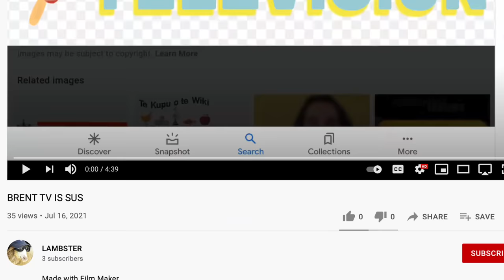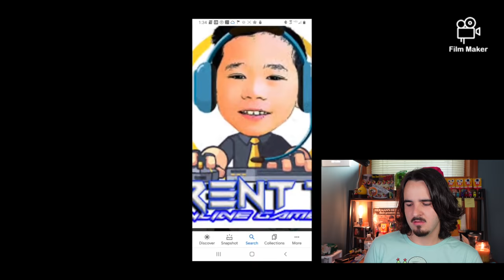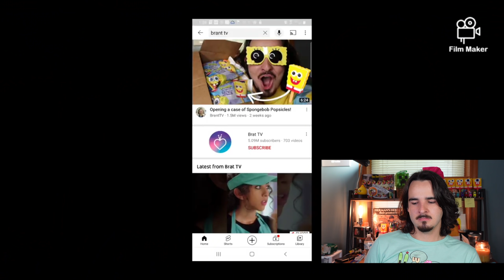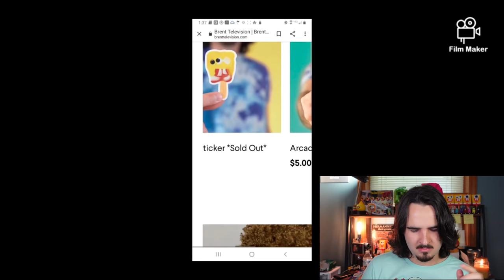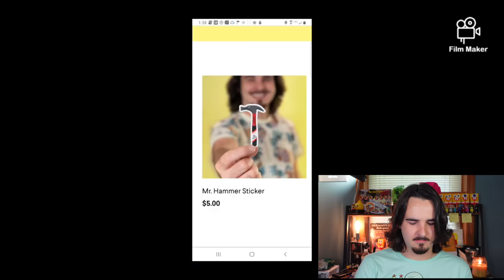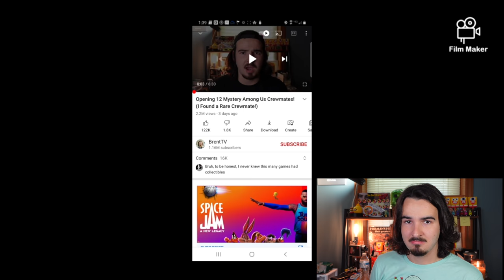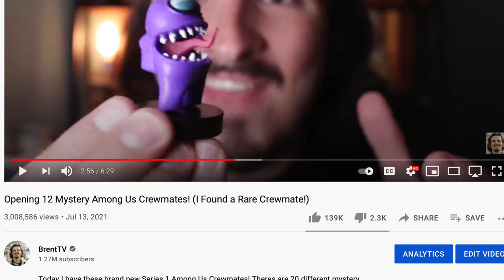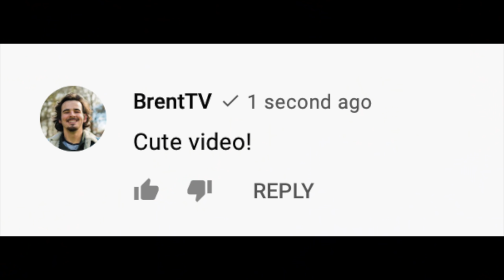My Biggest Hater! (Reaction!)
Do I have haters? Of course I do! So let me show you one of them!

At the end of the day, everyone gets hate. The best way to deal with it is to embrace it, and laugh at it. So enjoy as I react to one of my haters hating me!

Fan mail?